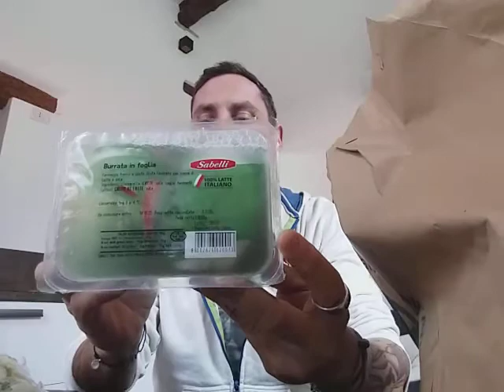unboxing toogoodtogo!!!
scaricate too good to go!!!
...e fatemi sapere